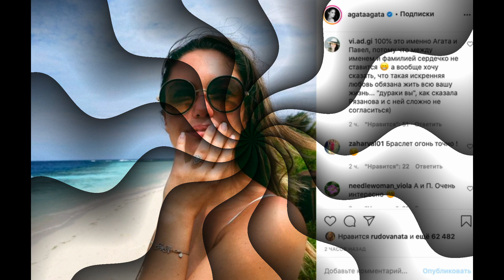Муцениеце подразнила любовницу Прилучного именным браслетом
Сейчас Агата Муцениеце отдыхает на Мальдивах. После расставания с Павлом Прилучным актриса пока не наладила личную жизнь, поэтому отправилась на курорт в компании сына и дочки.

А вот ее экс-супруг еще до вступления развода в законную силу закрутил новый роман. Любовницей «мажора» стала звезда сериала «Папины дочки» Мирослава Карпович.

Агата не комментирует отношения бывшего мужа с нынешней избранницей, однако за нее это делают поклонники. Стоит Муцениеце лишь косвенно напомнить о Прилучном, фанаты раздувают тему чуть ли не до возобновления отношений.

Сегодня актриса в очередной раз спровоцировала шквал комментариев. Она опубликовала фото, на котором похвасталась новыми украшениями — кольцом, напоминающим помолвочное, и браслетом с буквами «А. П», соединенными сердечком.